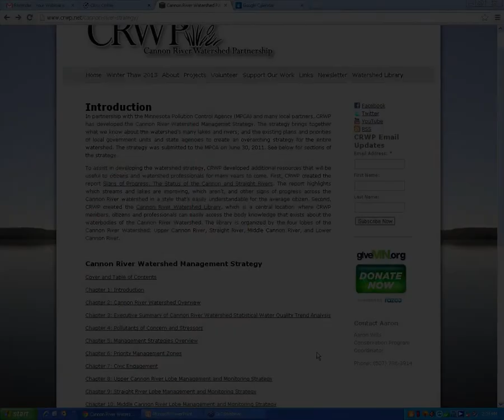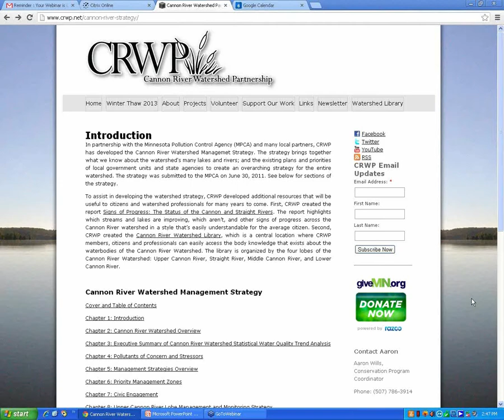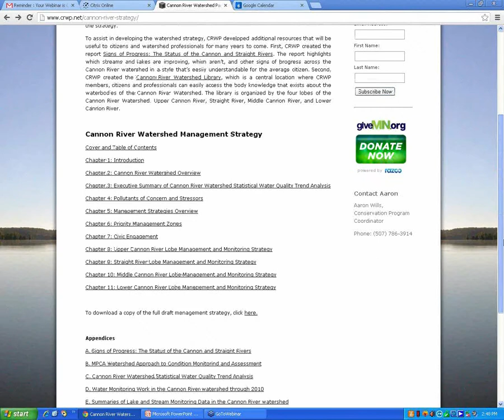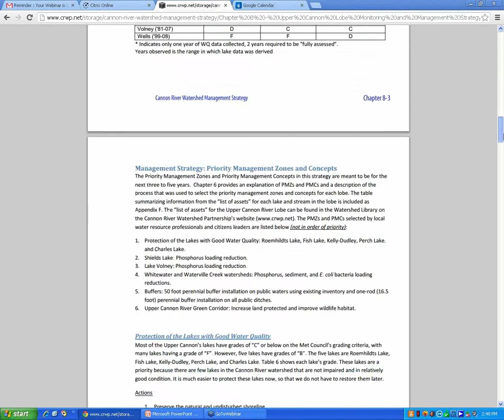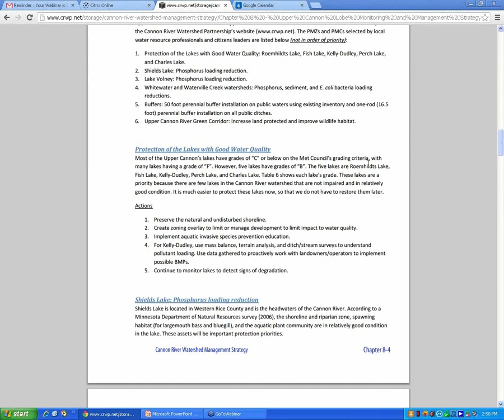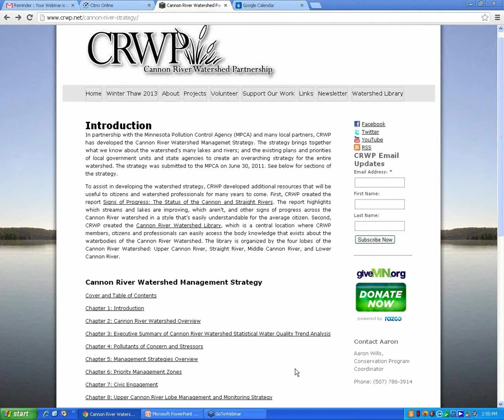Watershed-based Planning PART 3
Water planning is generally done in a disjointed manner with several, often independent, city, county and state plans. The Cannon River Watershed Partnership undertook an innovative process to combine those independent plans and the most up-to-date science into a watershed-wide water plan. Beth Kallestad, Executive Director of CRWP, discusses the plan, lessons learned and next step. Part 3 of 3